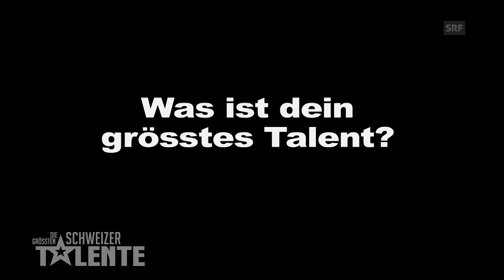DJ BoBo: «Ich bin ein Allround-Talent» – | DGST | SRF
Gilbert Gress, Sven Epiney, Christa Rigozzi und DJ BoBo: Die vier Juroren von «Die grössten Schweizer Talente» werden im Dezember bei den Aufzeichnungen die unterschiedlichsten Talente bewerten. Doch welche Talente haben sie eigentlich selber? Und welche nicht? Wir haben nachgefragt.